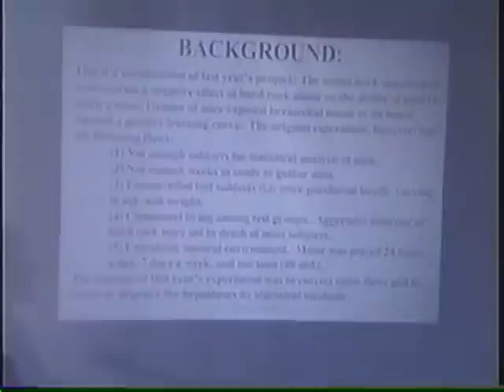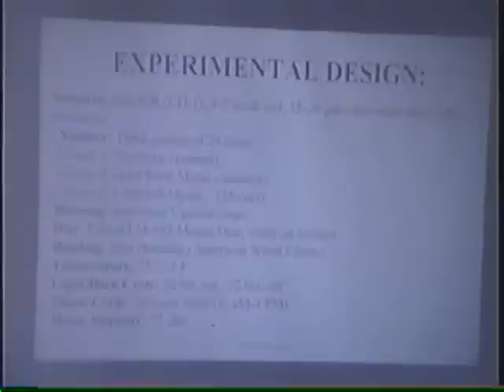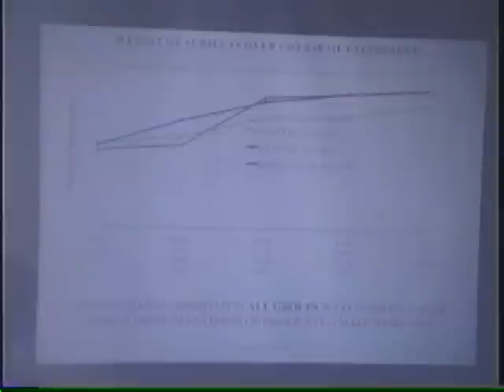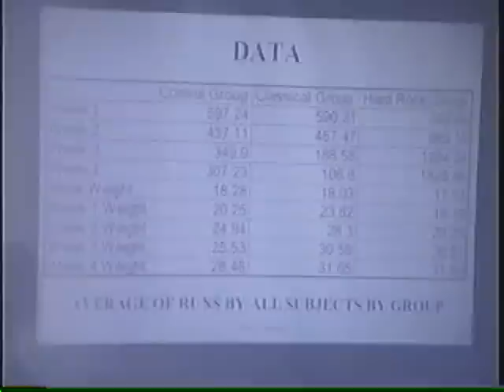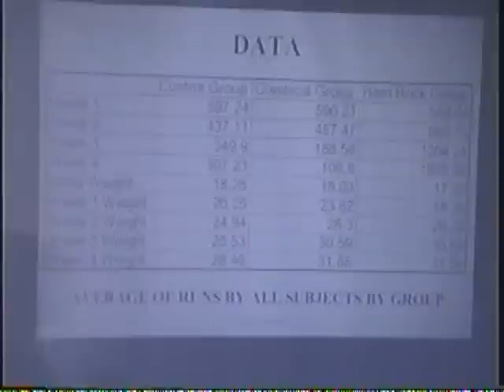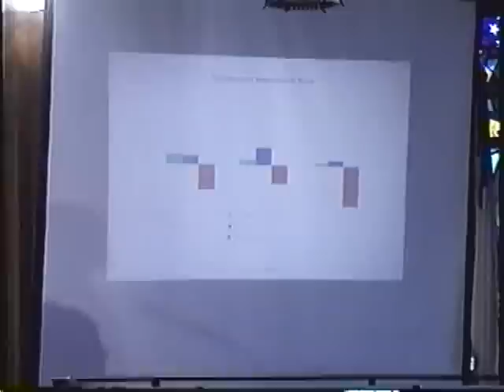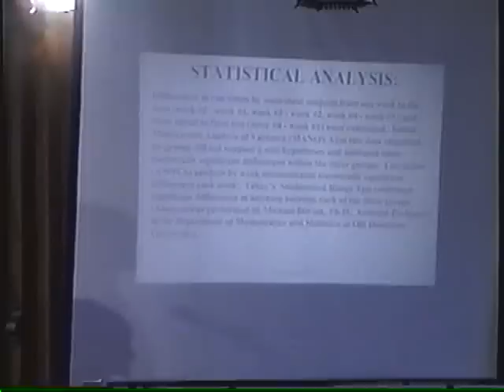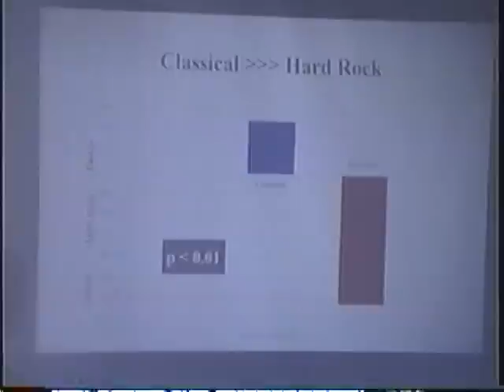Music, Mice & Mazes: David Merrell and His Famous Experiment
Feb. 7, 1998 Washington DC "Towards A New Renaissance in Classical Education"
One of the highlights of the Symposium, sponsored by the Committee for Excellence in Education Through Music and the Schiller Institute, was a presentation by David Merrell, a 17-year-old high school senior from Suffolk, Virginia, of a science project on the effects of rock music versus Classical music on laboratory mice. Because of the importance of the study, both its actual findings and the fact that a high-school student conducted it, a full account of David's remarks to the symposium, together with relevant data from the study is available on the Schiller Institute

David devised a similar project, for the Virginia regional and state science fairs, in which he won top honors. He carried out the experiment over two years, significantly improving it in the second year. His hypothesis was that music will have an effect on the learning abilities of white male mice: Classical music will have a positive effect, whereas rock music will have a negative effect.